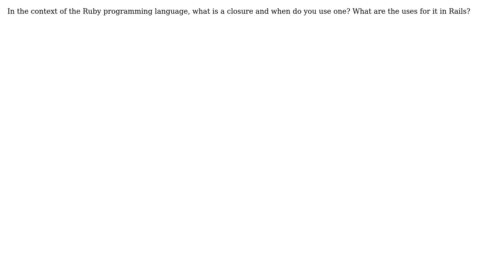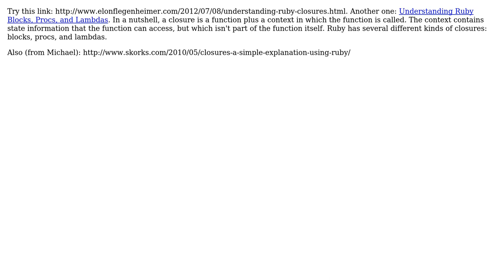Software Engineering: What is a closure and how is it implemented in Ruby?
With thanks & praise to God, and with thanks to the many people who have made this project possible! | Content (except music & images) licensed under CC BY-SA | Music | Images & others | With thanks to user nerddiffer user Michael Durrant user Caleb and the Stack Exchange Network Trademarks are property of their respective owners. You are responsible for your own actions.